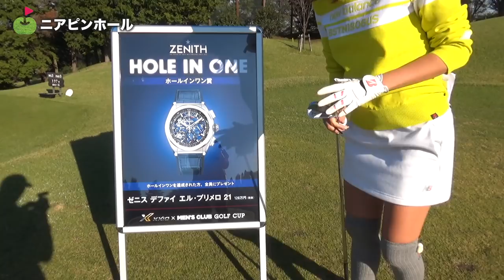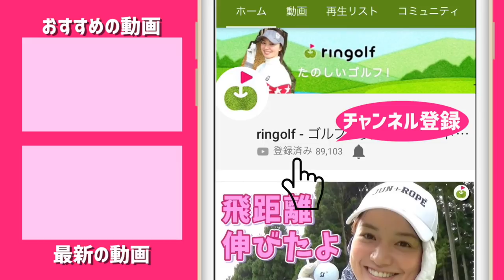東京の名門ゴルフ場で大人オシャレなコンペに参加してきた！【XXIO × MEN’S CLUB CUP】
今日は第5回を迎える「XXIO（ゼクシオ）」 × 『MEN’S CLUB』 2019コンペに参加をするために、
東京の名門ゴルフ場の桜ヶ丘カントリークラブにやってきました。
男性の方は特にメンズクラブを読んだことがある方が多いのではないでしょうか。
コンペの様子や雰囲気をお伝えしていきます！

メンズクラブ情報はこちら！

12月発売のXXIO情報はこちら！

♣本日のゴルフ場:桜ヶ丘カントリークラブ